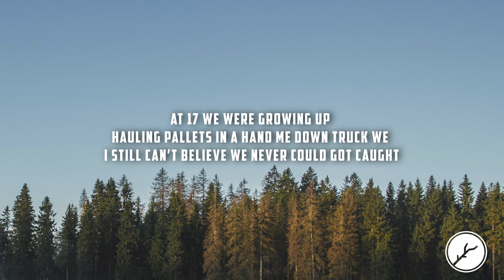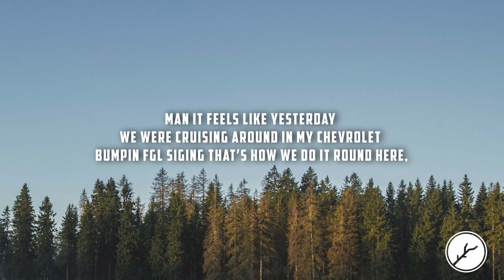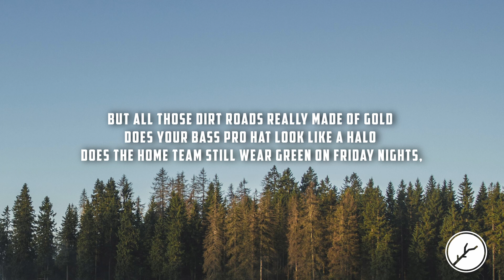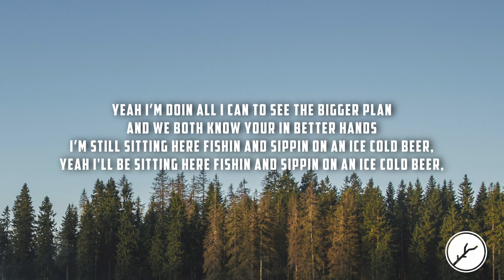Caleb Lathrop - Heaven Down Here (Raw) (Lyrics)